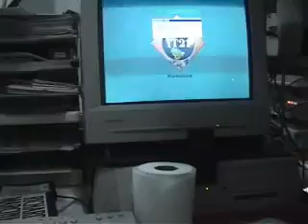interception of rockets p-1000 volcano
вот как это будет! sm-2 Перехват и уничтожение сранных русских пкр П-500, П-1000, П-270 «Москит»!